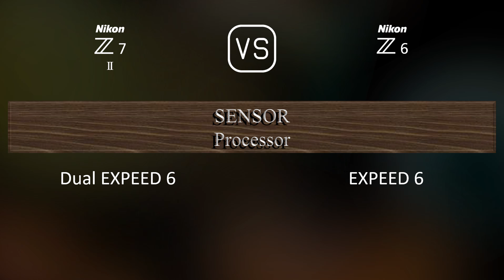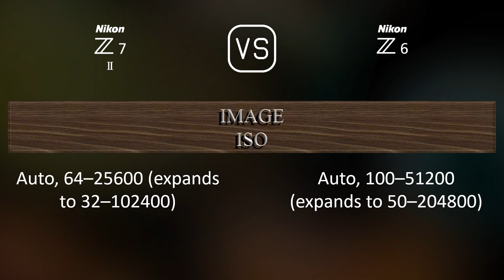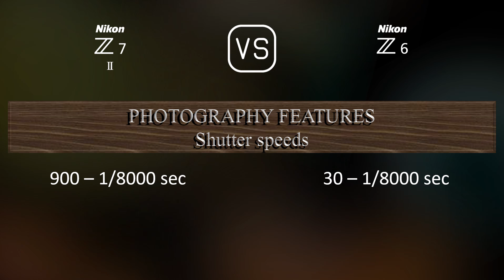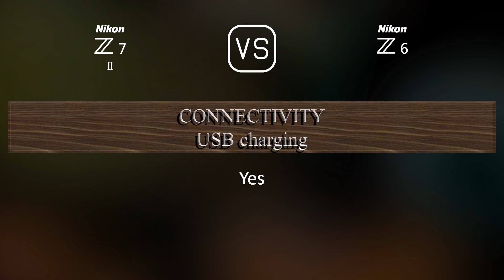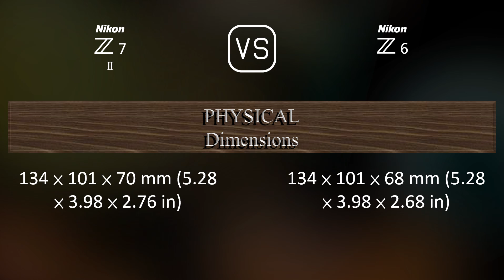Nikon Z7 II vs. Nikon Z6: A Comparison of Specifications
This video overviews the Nikon Z7 II and the Nikon Z6 in a parallel comparison of specifications.

00:25 LAUNCH
00:33 BODY
00:40 SENSOR
01:01 IMAGE
01:16 OPTICS & FOCUS
01:41 SCREEN
01:58 VIEWFINDER
02:13 PHOTOGRAPHY FEATURES
03:06 VIDEOGRAPHY FEATURES
03:20 STORAGE
03:24 CONNECTIVITY
03:49 PHYSICAL
04:07 MISC